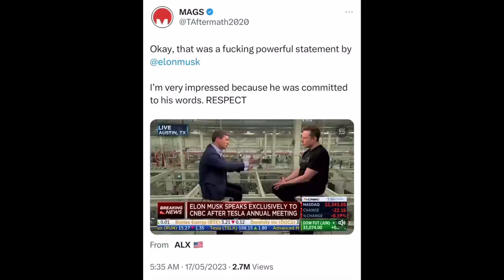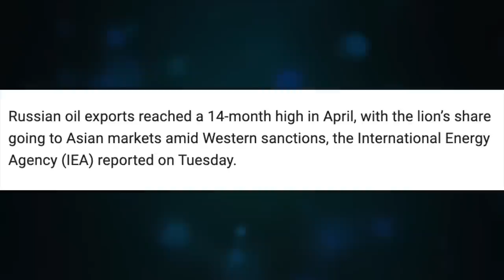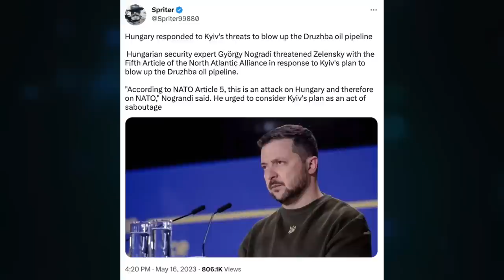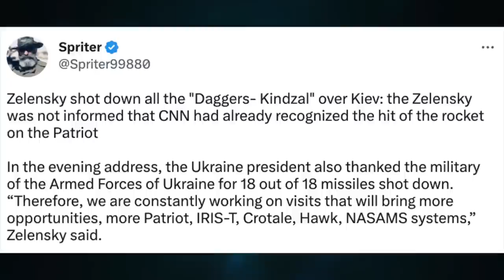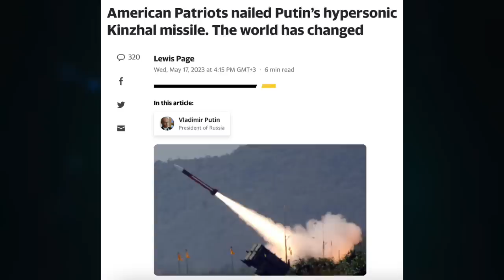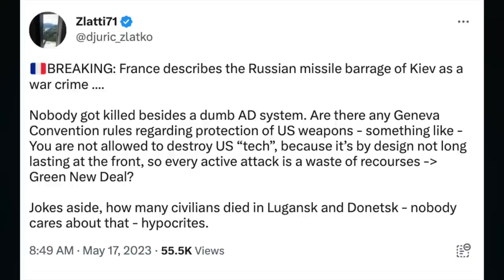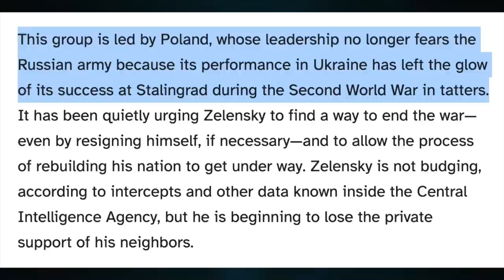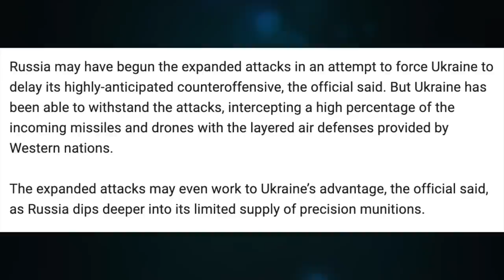Borrell warns India. CNN, Patriot damaged. Elensky, Kinzhal 6 for 6. Hersh, Poland wants peace. U/1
Topic 962

CRYPTO SUPPORT
BITCOIN: 3JvdnoyWMb93hSRgk58ZstUxg11PW9mKSr
ETHEREUM: 0xF39BdFb41f639B82E3D2Bf022828bC6394F533A3
LTC: MGFiMC18ZViF6DcCixMqAAP11TG4tF6Acj
ADA: addr1v94ayqu53uklgqnn6c4x4weu8zk4uw78km8capd5rjdc06q28j370
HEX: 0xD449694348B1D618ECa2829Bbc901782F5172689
EMC2: EXX4KK9pZLx7uiLWnCXtp7iMKjtq6o5b6R